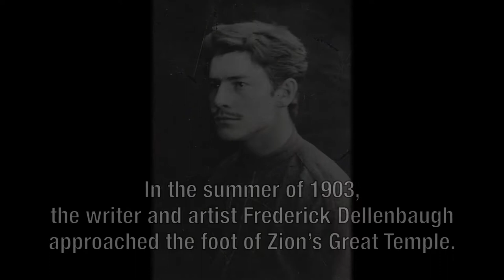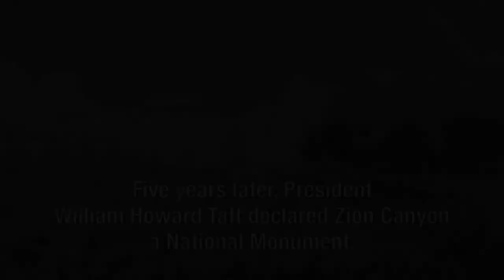Zion Plein Air Art 2014 (10 Minute)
Zion National Park Plein Air Art Invitational
November 3-9, 2014